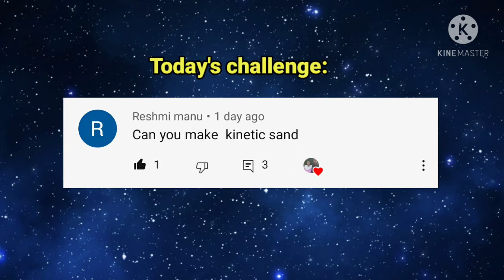How to make kinetic sand at home| DIY kinetic sand| Homemade kinetic sand| Very easy| No sand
Hey cute viewers. Welcome back to my new video. So guys this video is about how to make kinetic sand without sand or glue. So guys I will make whatever you comment. So for that comment your challenge in the comment box. I will try to make. Also guys keep supporting us. And if you don't like the video the dislike 👎 it.

About this channel:

This channel is about crafts. Comment your challenges in the comment box I will try to make. And what all things we make will work 1000%. So before uploading we always check if it works and then only upload.

Materials needed:

1. toothpaste
2. salt
3. bowl
4. spoon
5. colour (optional)

Warning:Don't try to upload my video in your channel or other social media accounts without my permission. It has the content ID. And you will be in a big trouble.